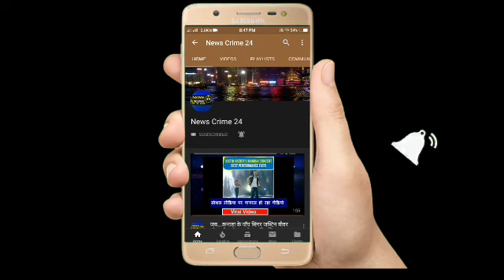Katihar : शराब की बड़ी खेप के साथ तस्कर गिरफ्तार!